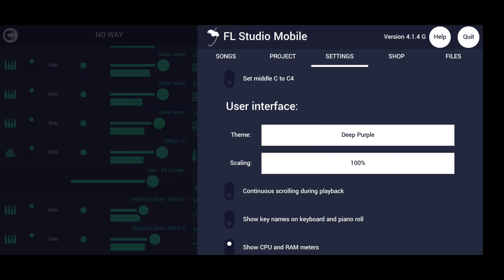NEW FL STUDIO MOBILE Version 4.1.4 G